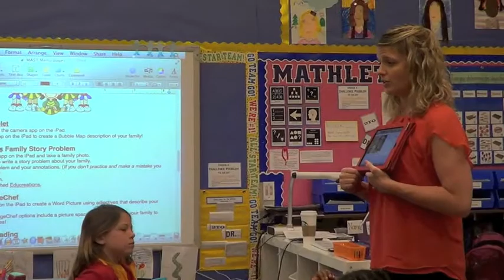HamlinGala2013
This year's Gala Fund-a-Need proceeds go towards technology!